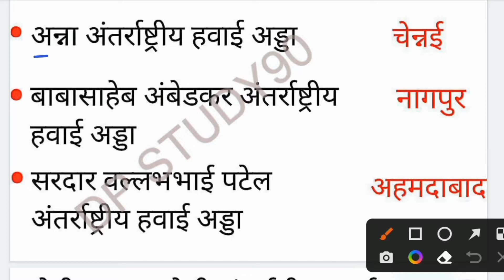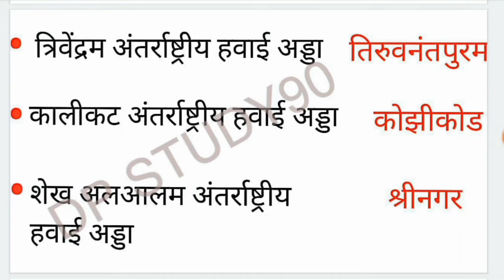अंतर्राष्ट्रीय हवाई अड्डा ||All India International Airport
भारत के सभी अंतर्राष्ट्रीय हवाई अड्डे । जो बहुत ही महत्वपूर्ण है